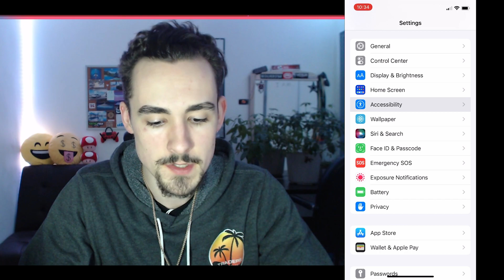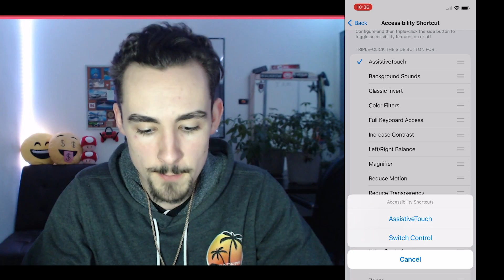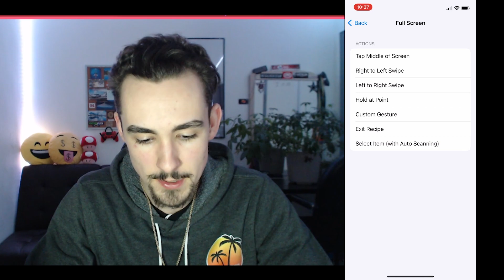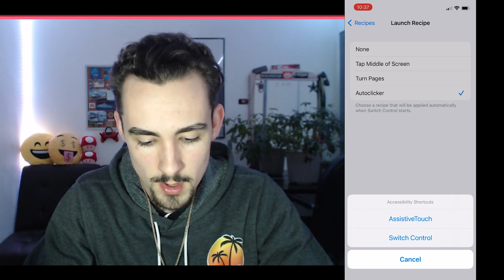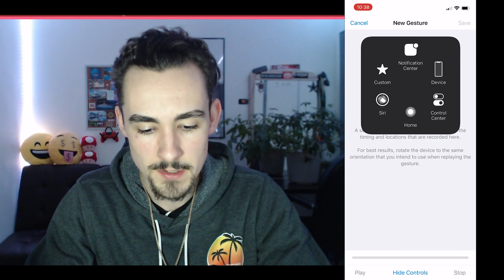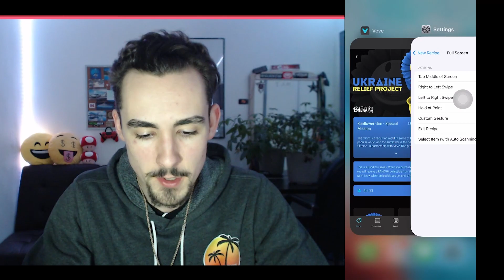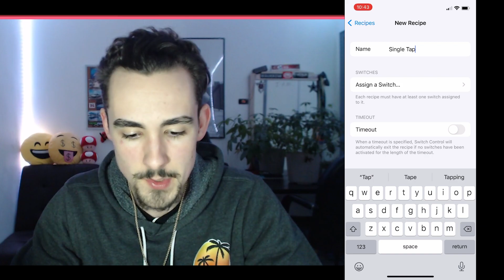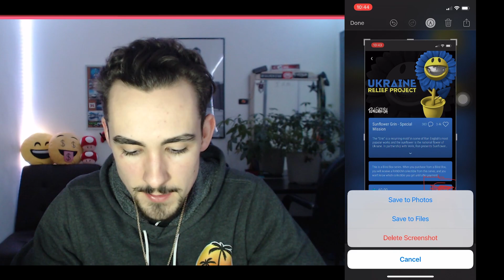IOS *LEGAL* Auto Clicker for Blindboxes | VeVe Pixar Drop Day Tip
Great for (no buy button) blindbox drops, and Single Tap Gestures for normal drops! Again, use at your own discretion... after 4-5 months of using this, I haven't had any issues. My past experience doesn't guarantee anything for your future experiences - so be advised!

Timestamps:
0:00  - Intro! :)
1:05 - Getting Setup
1:38 - Creating a "Full Screen" Select Item Switch
2:07 - Accessibility Shortcuts
3:00 - Creating the Gestures (auto clicker)
5:02 - Lining up the Auto Clicker
7:15 - Understanding How it Works
8:29 - Non-Blindbox Drop Day Tip
9:04 - The Setup
10:25 - Testing it out
11:44 - Outro! :)